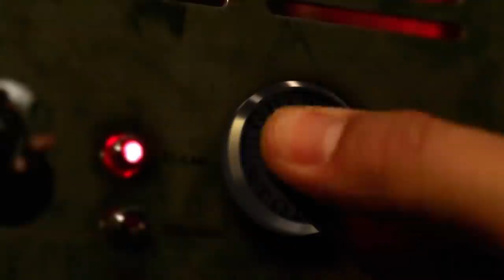"Ile potrzeba przesteru w basie?" BARTEK KRÓLIK w GUITAR STORIES - odcinek 5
Prezentacja pedalboard'u BARTKA KRÓLIKA

Guitar Stories to program, który tworzy grupa trzech muzyków, dwóch basistów i jeden gitarzysta na codzień pracujący dla radia i telewizji. Jaro - operator obrazu, montażysta, producent; Seba - operator, realizator dźwięku oraz Kasprol - dziennikarz muzyczny, prezenter radiowy.